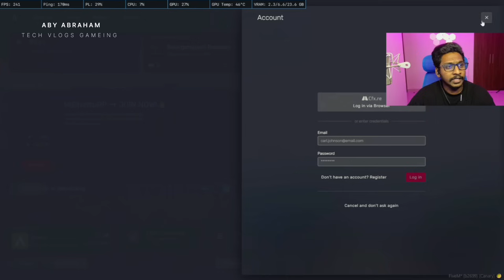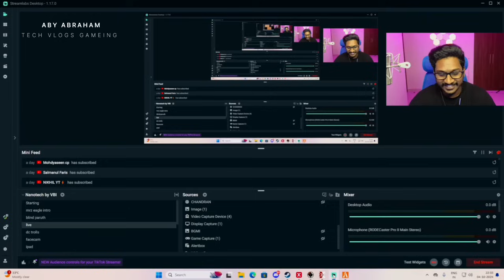വീണ്ടും CITY ൽ DDOS 🥵 അടിച്ചപ്പോൾ 💥 4 ഭാഷയിൽ convince ചെയിതു 🤯 Hacker Converted 😂 vasu അണ്ണൻ 🔥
വീണ്ടും CITY ൽ DIDOS 🥵 അടിച്ചപ്പോൾ 💥 4 ഭാഷയിൽ convince ചെയിതു 🤯 Hacker Converted 😂 vasu അണ്ണൻ 🔥

Full live link : 👇🏻

Full live link : 👇🏻

Hey Guys,
It's me Aby Abraham

🔺DETAILS🔻

▫️UPI Id : abyabrahammalayalam1231@ybl

Our programmes-
Watch time (hours) . Since published
🟪🟪🟪🟪🟪🟪🟪🟪🟪🟪🟪🟪🟪🟪🟪🟪🟪🟪🟪🟪77.3%
🟧🟧🟧🟧🟧🟧🟧🟧22.7%

Music from🎵

ABY ABRAHAM TECH VLOGS GAMEING
All the Images and Graphics used in the video belong to their respective owners and I or this channel do not claim any right over them.Copyright Disclaimer Under Section 107 of the Copyright Act 1976, allowance is made for x"fair usex" for purposes such as criticism, commenting,news reporting, teaching, scholarship, and research Fair use is a use permitted by copyright statute that might otherwise be infringing.